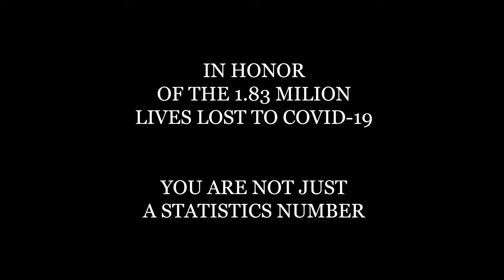A different 2020 recap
This year I am trying a different approach to the yearly recap. Since it was a tough year, I thought that a positive look on the year is what we all need - count our blessings and lessons learned.

My Channel - personal vlog sharing experiences as an expat in Germany, creativity, success, tech reviews, tests and unboxings, photography challenges, and tips.

My gear:
Sony A7iii (Amazon)
Sony 70-200 G f4 OSS (Amazon)
Sony 85 f1.8 (Amazon)
Tamron 28-75 f2.8 (Amazon)
Meike Battery Grip (Amazon)
Geekoto Tripod (Amazon)
My camera backpack (Amazon)
Nikon D5300 (Amazon)
Nikon 18-55 (Amazon)
Nikon 35 f1.8 (Amazon)
Godox 860II for Sony (Amazon)
Godox softbox with flash mount (Amazon)
Godox Flash trigger for Sony (Amazon)
Joby Gorillapod 3k (Amazon)
Camera Sensor cleaning kit (Amazon)
Sandisk SD Card (Amazon)
Panasonic Rechargeable batteries with charger (Amazon)
Rode Micro Microphone (Amazon)

My Photography Gear Storefront - Amazon Germany -
My Books Storefront - Amazon Germany -
My Productivity Gear Storefront - Amazon Germany -
My Games Storefront - Amazon Germany -